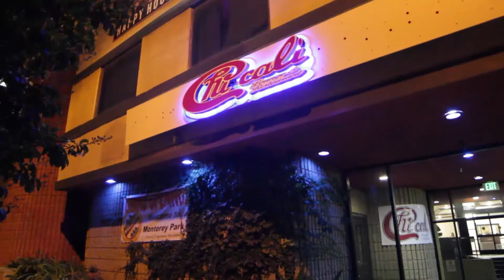Hair Nation - Slide it in - Live at Chi-Cali Lounge | Monterey Park, Ca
Hair Nation Performs "Slide It In" Live at Chi-Cali Lounge in Monterey Park, California.

Chi-Cali lounge and Restaurant
Great Food, Craft Beer, and Entertainment!